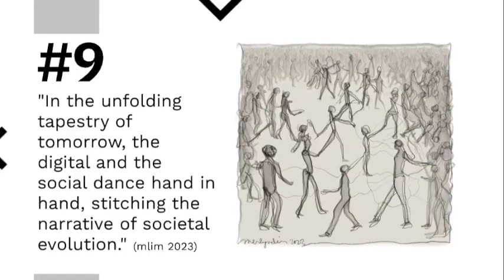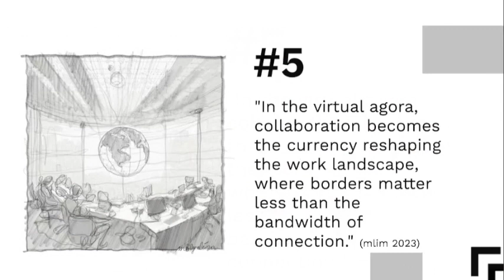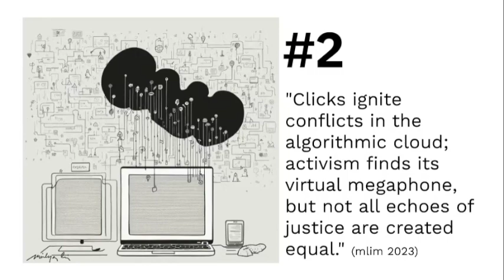10 Tenets of Our Digital Future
3 last minutes from my last lecture of the year: "10 Tenets of Our Digital Future".